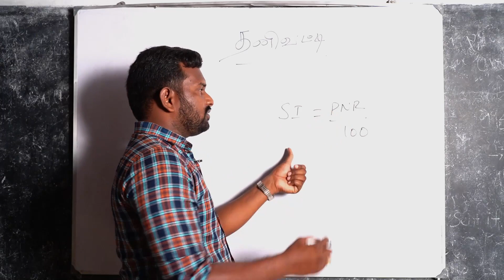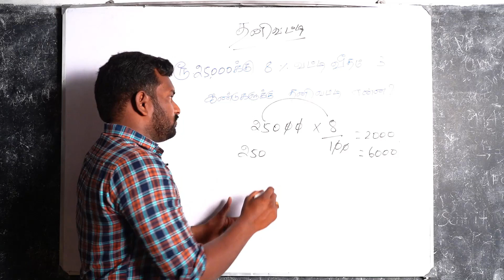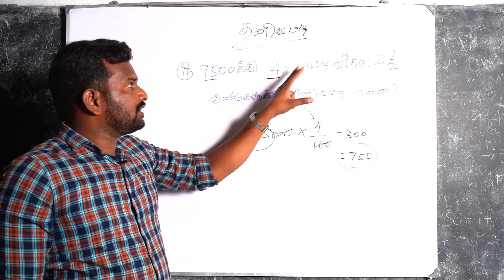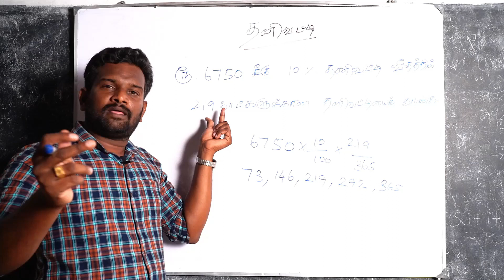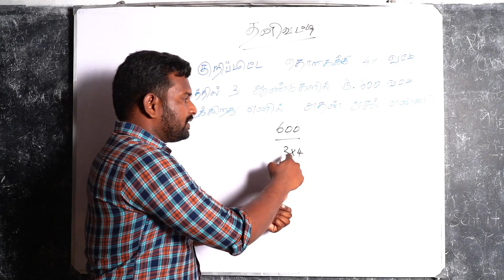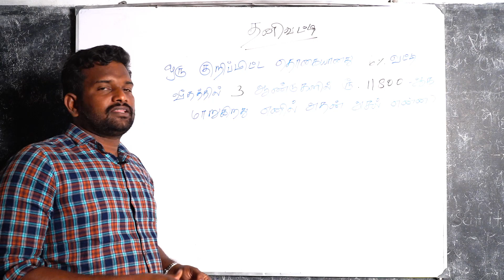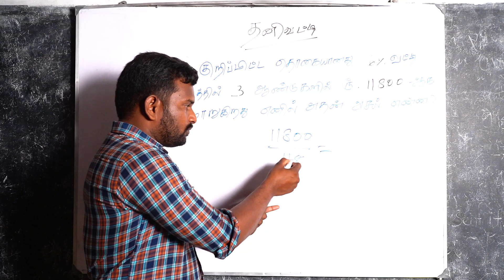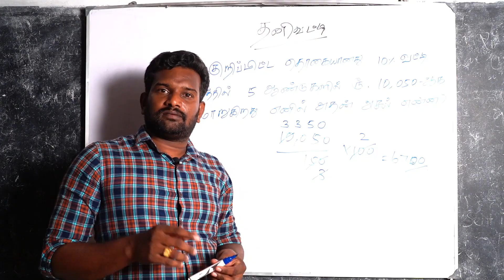தனிவட்டியில் வட்டி மற்றும் அசலை எளிய (Shortcut) முறையில் காண்பது எப்படி...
TNPSC MATHS தனிவட்டி கணக்குகள் shortcut